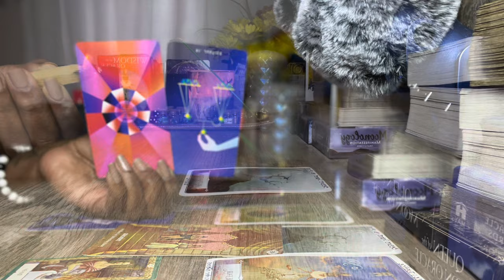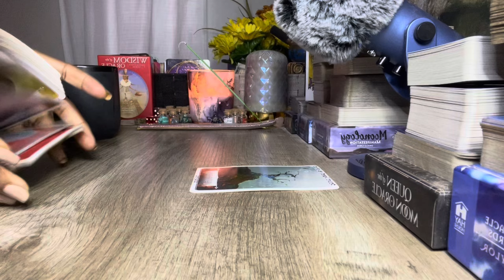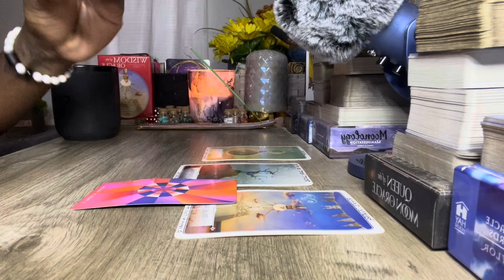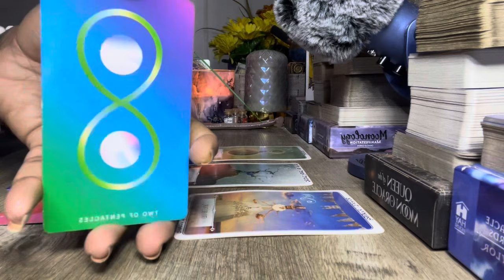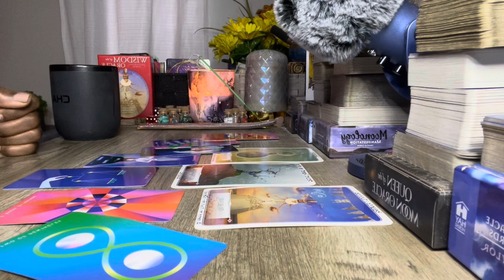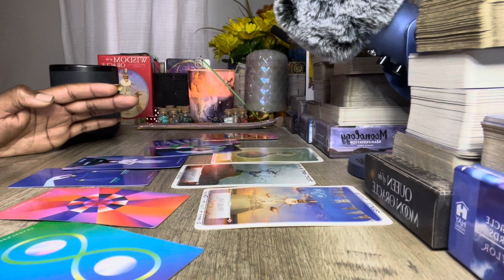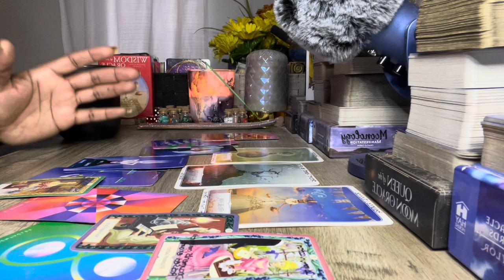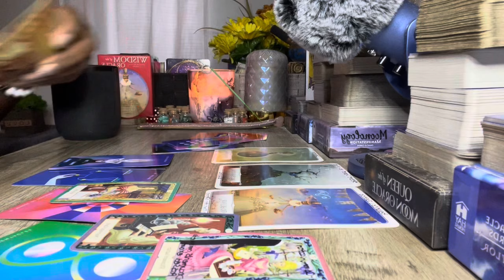AQUARIUS ♒️ | THIS HAS TO CHANGE AND IT WILL ‼️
My Placements In Sun, Moon, Rising & Venus:
Sun: Aquarius
Rising: Taurus
Moon: Sagittarius
Venus: Aries